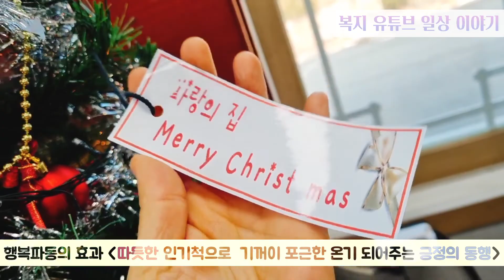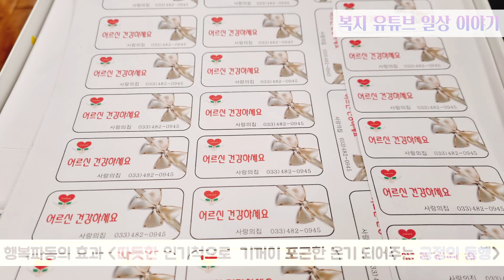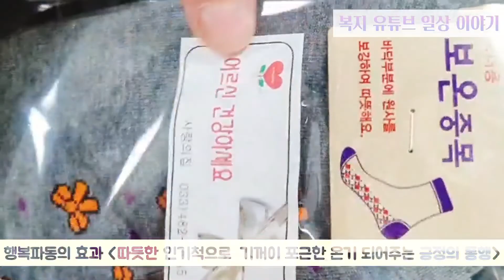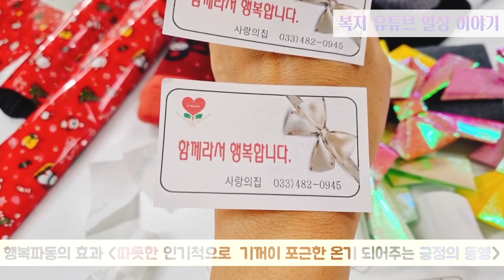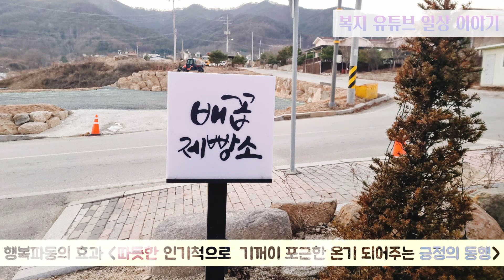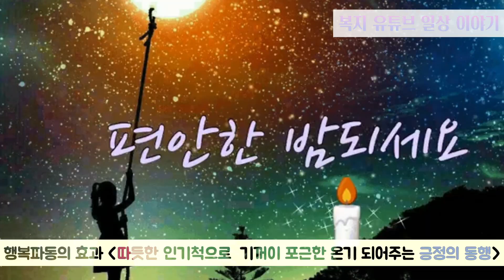행복한 파동의 효과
또 한 날을 시작하는 하룻길

한파주의보로 추운 날씨에도 불구하고 잘 이겨내야 한다는 의지가 샘솟으니 긍정의 온기가 온 몸과 맘을 군불지피듯 따뜻한 체온으로 데워줍니다.

매순간 게으르게 완주하지 않고 변화하기를 원한다면 행동이 아닌 생각을 변화시켜야 합니다.

생각의 변화는 잠재의식의  변화를 가져오며  내면의 변화는 우리의 인격과 삶을  변화시키는
자동장치가 되어집니다.

오늘도 삶의 변화를 체감하는 긍정과 열정의 한 날로 정해보아요.

독일의 철학자 칸트는
행복 의 세 가지 조건에 대해  이렇게 표현했습니다.

할일이 있고 사랑하는 사람이 있고
희망이 있다면 그 사람은 지금행복한사람입니다라고~

우리가 행복하지 못한 이유는
스스로 부정적인 욕구조건을  누리며
감사의조건 으로 삼기보다는
우리가 가지고 있지 않은 것을
탐내고 욕심내기 때문이라고 합니다.

이순간 간절히
행복해지고 싶다면 우리가 가지고 있는 것들을. 함께하고 있는 사람들을. 신뢰하고 존중하는 자세가 우선적으로 필요합니다.

그 누군가가  먼저 다가와
행복하게 이끌어주고  여건을 만들어 주기를 기다리지 말고 우리 스스로가 행복을 느끼고
행복을 만들어 가는 자세를 갖추어야 합니다.

 타고난 행동가들이  있습니다.
그들은 몇 번의 실패를 실패로 여기지 않았습니다.

실패의 교훈을 피드백 삼아  점점 더  나아지는 것을 느끼며  다시  시도합니다.
그리고 결국에는 원하는 성공을 이루어 냅니다.

주변인들은 그런 그들의 확신에 찬
긍정의 행동을 보고  자신감있는 사람이라 평하며
그 행동에 함께 합류하게 됩니다.

그와는 반대로
세상 대부분의 사람들은 행동하고
시도하는 것을 그다지 좋아하지 않는 경우가  다반사 입니다.

그래서 제대로 시도도 하지 않고
자신감이 없기 때문이라고 합리화를 합니다.

행여 한 두 번 시도해서 실패하게 되면  역시 안돼는 일 이였어 라고 체넘하며  자신감이 없기때문이라고 핑계를 댑니다.

이들의 행동하지 않고 시도하지 않는 거으른 습관은  출생이후의 삶을 통해 몸 속에  깊이 뿌리내려 있습니다.

자신감을 탓하지 맙시다.
몇 번의 시도가 실패했다고 해서
능력이 없다 느껴지는 자신을 탓하지도 마세요.

시도하지 않는 자신을 한 두 번 실패라 여기며 포기하기 보다는
용기 있게 두려움을 떨치고 일어나 끝내 원하는 것을 이루어낼 집요함이 없는  그런 자신을 탓해야 합니다.

진정으로 자신감을 가지기를 원한다면,  반복된 연습과 훈련을 통해 그것을 이루어 내야 합니다.

자신감있게 행복은 바로 그렇게 만들어가는 것입니다!

오늘도
동행하는 이들에게 행복바이러스  퍼뜨릴 준비되셨나요!

행복은 파동의 효과가 있습니다.
우리의 따듯한 인기척으로
기꺼이 포근한 온기 되어주는 따듯한 삶의 한자락 긍정의 동행이기를  기대하고 힘차게 응원합니다.